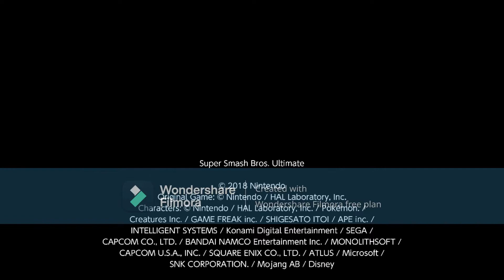ssbu activity video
chose your charachter and do the exrcise